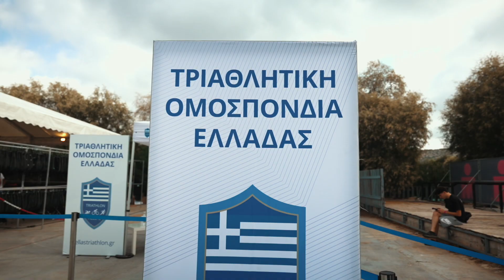IRONMAN® 70.3® Vouliagmeni, Greece 2023 | EXPO area